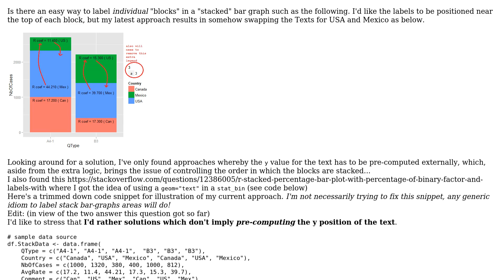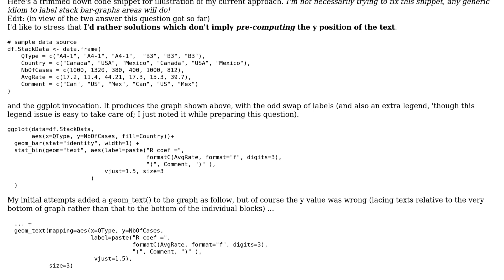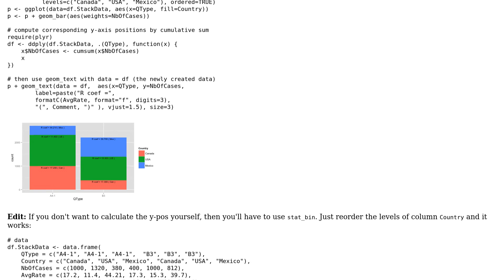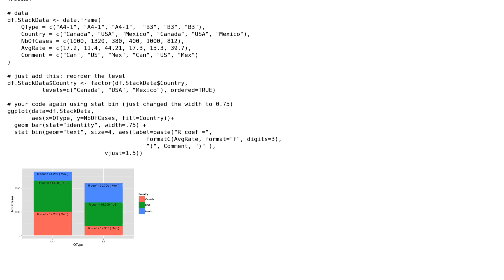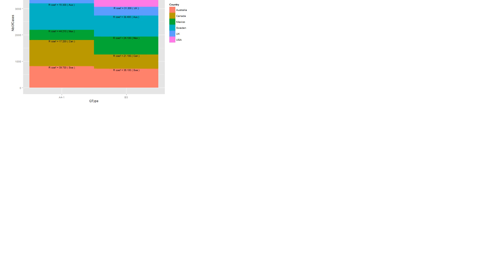Labeling individual bars in stacked ggplot bar graph (4 Solutions!!)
Labeling individual bars in stacked ggplot bar graph

With thanks & praise to God, and with thanks to the many people who have made this project possible! | Content (except music & images) licensed under CC BY-SA | Music | Images & others | With thanks to user Ramnath user mjv user Felipe user Arun user alexwhan and the Stack Exchange Network Trademarks are property of their respective owners. You are responsible for your own actions.